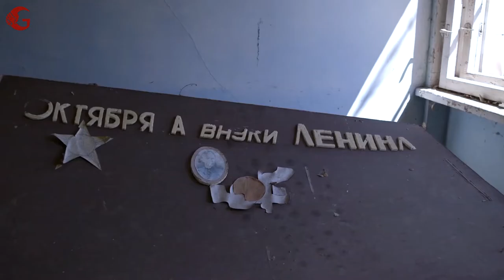Magestic UKRAINE: Top Places to Visit (No Matter of War)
For visiting some of the greatest destinations at extremely low cost, - a travel booking consultant comparing millions of cheap flights, hotels, car rentals and taxis. We show you the available prices and let you choose the best offer!